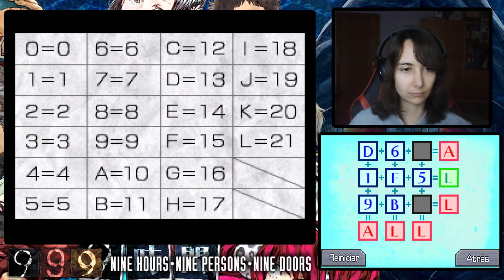999 (Esp) -Parte 40- La guarida de Zero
Pasamos a la siguiente sala, pero nos tocará hacer algunos puzles más antes de poder continuar.

¡Buenas a todos! Soy adricarra, pero podéis llamarme Adri. En mi canal nos dedicamos a hacer gameplays de distintos juegos para pasar un buen rato juntos. Aparte de los comentarios, me gusta dar mi propio toque dándoles distintas voces a los personajes. Tenemos desde juegos de terror, RPG, plataformeo, suspense... ¡para todos los gustos! Hoy estamos jugando 999, una novela visual en la que nuestros protagonistas se han visto envueltos en el peligroso juego llamado "juego nonario".